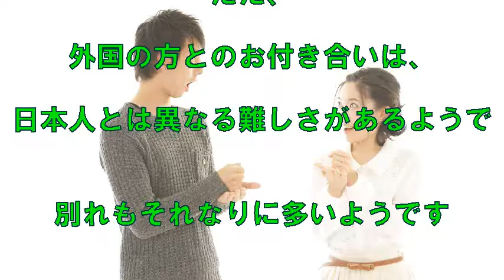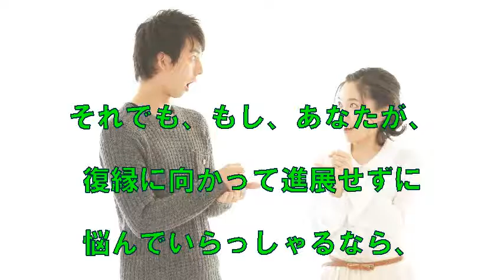【復縁】外国人の元恋人とよりを戻すたった一つの最強法則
【動画説明】

可能な限り詳しく状況を初回無料のメールで説明すれば、あなただけの事情にあった効果的な行動をアドバイスして貰えます。

アドセンスはもう魅力なし！衝撃のYouTubeの新しい稼ぎ方が無料メール講座で学べます。YouTube視聴便利ツールのプレゼント付きです。

【関連動画】

【復縁】失敗しないデートの仕方・デートプランの作り方です！^^復縁成功できる人、モテる女、モテる男は自然とできてます！^^

別れた女性がLINEを返信しない理由って？復縁を迫る前に行うべきアクションプランとは？